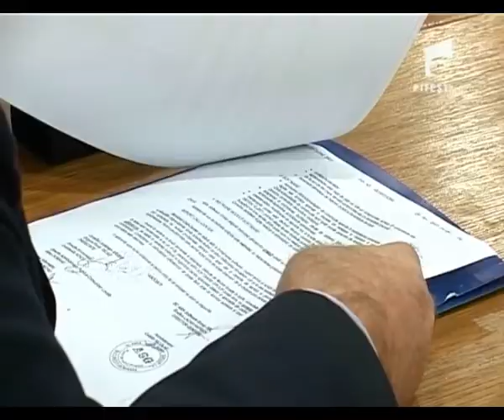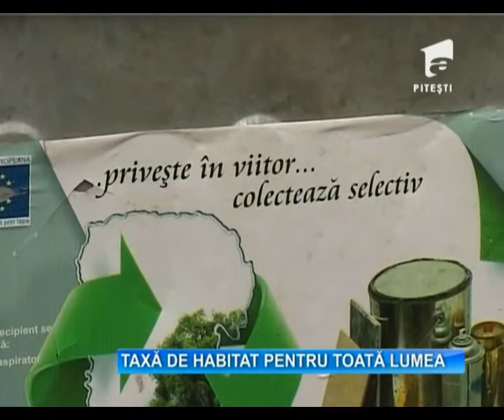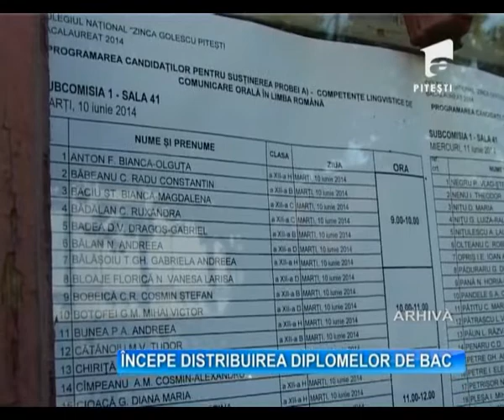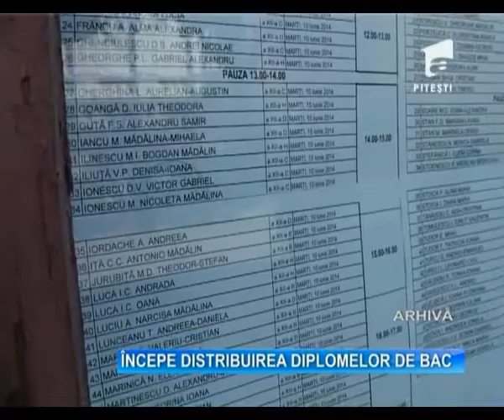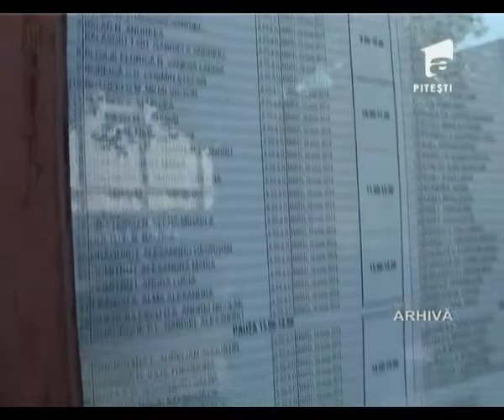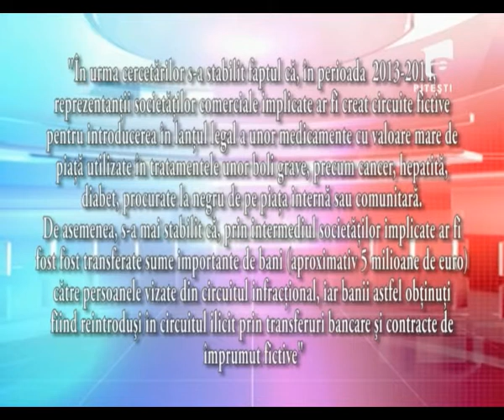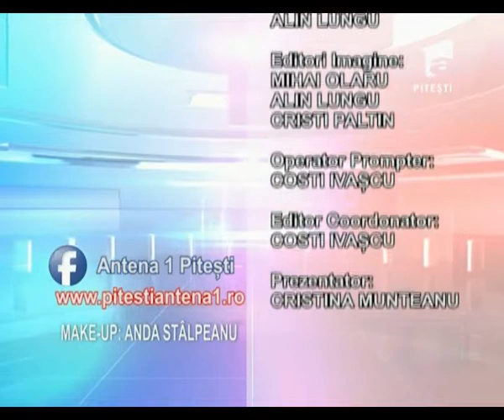OBSERVATOR A1 PITESTI 29 01 2015